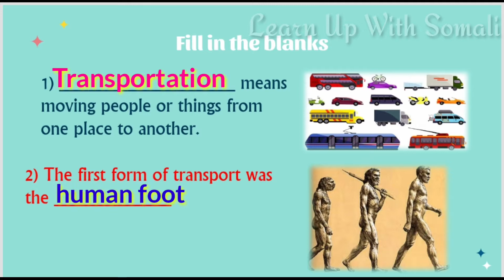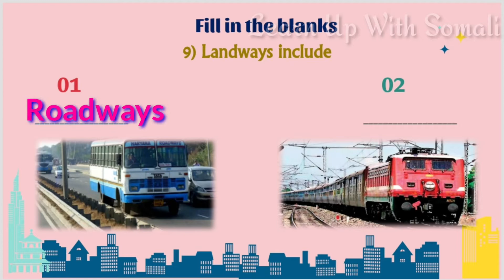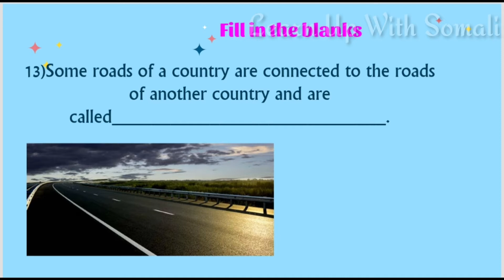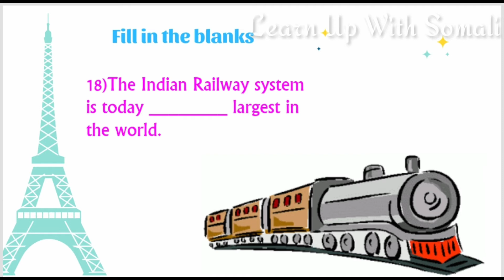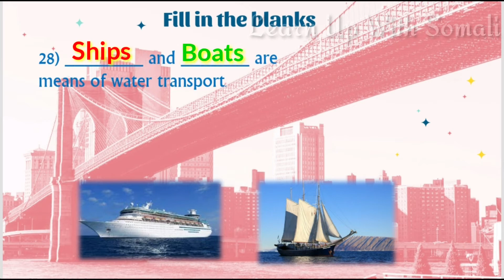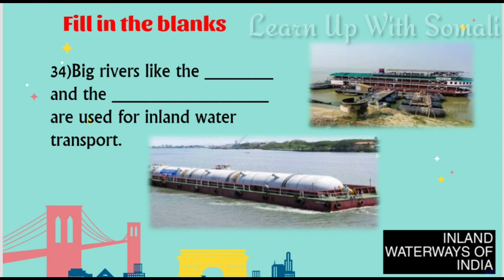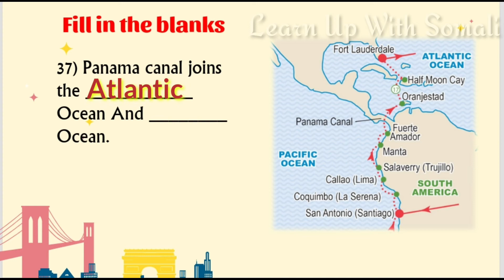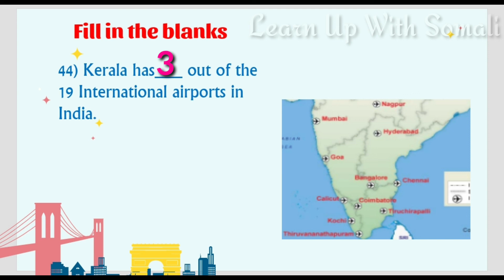Class- 5 l Social Studies l Travelling Around l